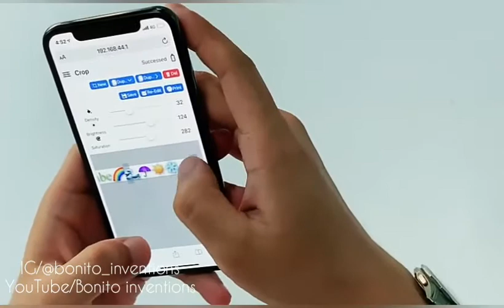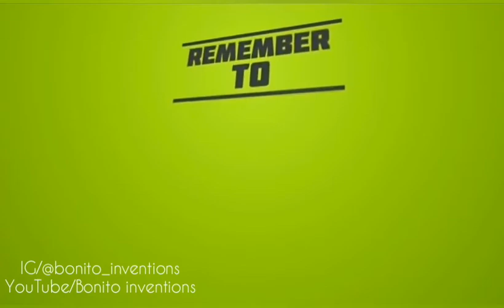PrinCube-The World's Smallest Mobile Color Printer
Palm-size and lightweight, enables color printing anywhere & anytime and on any surface by 3 steps.

PrinCube is the ultimate handheld, portable printer. It’s ultra-lightweight, fits in the palm of your hand and lets you create fast, vivid, color printing anywhere. It works over Wi-Fi with your phone to easily upload any text, image, or design and instantly print onto virtually any object or surface at the touch of a button. Printing has never been more mobile and more convenient.
This incredible lightweight, the color printer is portable enough to take the power of inkjet printing on-the-go anywhere you want. It's color inkjet personalizes ordinary objects, makes messages that stand out and is the perfect tool for arts and crafts.